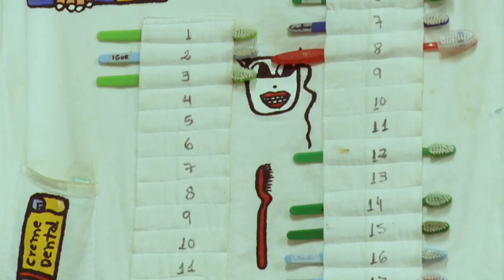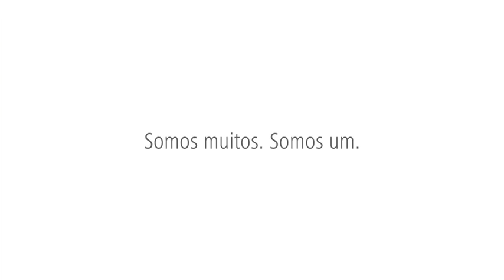Pessoas Admiráveis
Admirar para ser admirado

A Fibria está presente em vários Estados do Brasil. Ela vive o dia-a-dia de muitas comunidades, estabelecendo diálogos francos e permanentes. E por meio desses diálogos, acaba descobrindo indivíduos únicos, que com suas ações, fazem a diferença, mudando para melhor o local onde vivem.

Os vídeos das pessoas admiráveis têm o objetivo de mostrar para o público quem são algumas dessas pessoas, qual o seu trabalho, qual a sua ligação com a comunidade.

O resultado é a propagação de ideias e iniciativas de pessoas que a Fibria verdadeiramente admira, e nas quais se inspira para ser igualmente admirada como empresa.